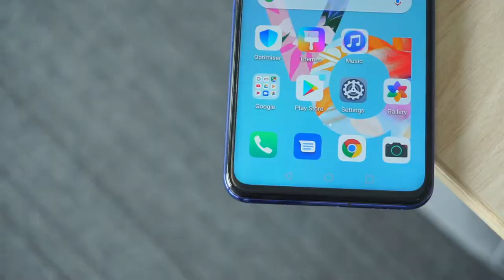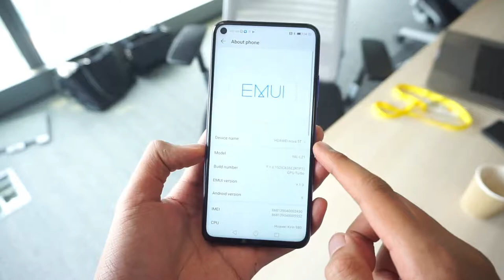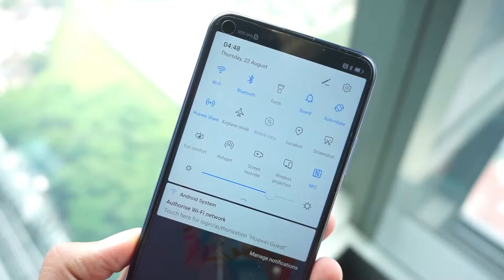Huawei Nova 5T Overview Quad Camera BUDGET KING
Huawei Nova 5T is now official. The Chinese smartphone maker on Tuesday unveiled the smartphone at an event in Malaysia. The Nova 5T is the same smartphone that was launched by Huawei sub-brand Honor as Honor 20. The only visible difference between the two phones is the increased amount of RAM in the Nova 5T. It comes with features like a full-HD+ screen, a side-mounted fingerprint sensor, quad-camera setup, and a 3,750mAh battery. The phone uses a hole-punch design for the selfie camera